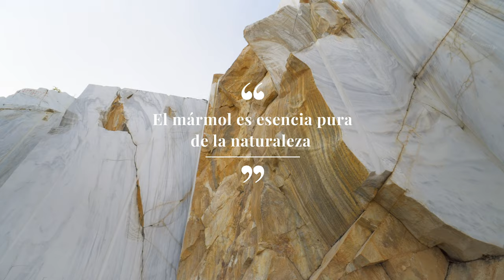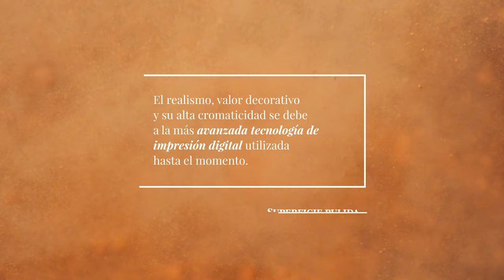Nueva Colección de Mármoles Cerámicos Pulidos de ARGENTA CERÁMICA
El mármol es la esencia pura de la naturaleza, ha
sido capaz de modelar infinidad de formas y colores
solo con presión y paso del tiempo. Estas creaciones
son parte de nuestro planeta y cada fragmento posee
su alma propia. Argenta Cerámica se ha inspirado
en ellos para crear una amplia colección de baldosas
en porcelánico con acabado pulido alto brillo.